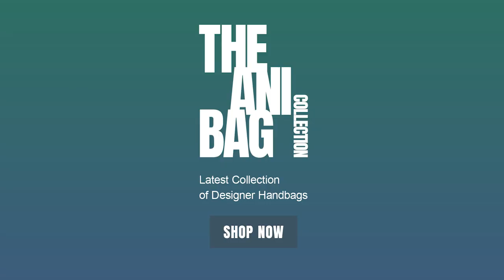The Ani Bag Collection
There is nothing more iconic, playful or eye-catching than an animal-themed handbag. And few could have come up with a collection that is more dramatic than that of Lotus Arts de Vivre.
Lotus Arts de Vivre has a longstanding tradition and reputation of being one of the most exclusive handbag suppliers in the world, and this experience has been drawn upon to create this special range of animal handbags—the Ani Bag collection—that is unique—a collector’s item, to say the least.
The bond between man and animals is undeniable, with much of the human race enjoying the company of animals as their pets or companions. The term “pet” is no longer limited to cats, dogs and goldfish as before, but extends to pigs, turtles, or even iguanas. It truly enhances the bond between humanity and animals, and conveys the message that those with differences can live together and enjoy mutual affection. And the Lotus Arts de Vivre animal handbag collection is truly inspired by this message.
Flashing fiery red as its base colour, the animal handbags are made from resin covered with three layers of lacquer to create a captivating luminosity. They are then accented with 24K gold leaf, and topped with a black lacquer handle that replicates the iconic Lotus Arts de Vivre crazy wood handles.
Push the gilded prayer bead clasp, and the bags open to reveal a silk-lined interior in various coloured hues with convenient side pockets.
Not only do they attract the eye, they are also practical, at a size that can handle more than just car keys and a lipstick.
The current collection offers a selection of six animals ranging first of all from a crouching elephant, playfully known as “The Ele”. As a national symbol of Thailand, the elephant holds a special place in everyone’s heart. Next is “The Cluck”, the Cochin Bantam Chicken, a breed that originated from China, and has been called “the sweetheart ball of feathers with feet”.  “The Scottie” is our cute Scottish Terrier, a loyal and feisty short-legged dog which is said to be a favourite of no less than US presidents Franklin D Roosevelt and George W Bush.
“The Babe” is a cuddly pig, a symbol of wealth, felicity, honesty, and practicality according to the Chinese zodiac. And the reason we have “piggy banks” is that the pig is believed to bring wealth and good luck. “The Daffy” is based on the Mandarin Duck, another animal that has origins in China, and is recognised by its colourful plumage. “The Blop” is our Japanese Koi fish handbag, a symbol of luck, prosperity, and good fortune, and also of perseverance in the face of adversity. Earliest references to koi can be dated to the Jin Dynasty in China in the 4th century AD.
Last, but not least, is “The Lotus”, a unique green Lotus Leaf bag—